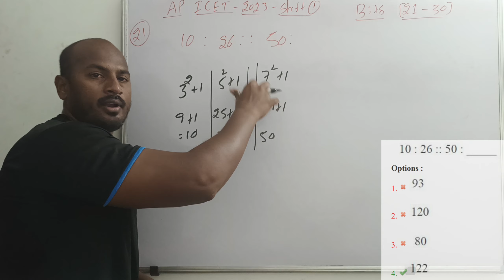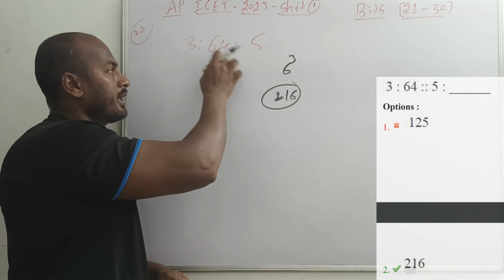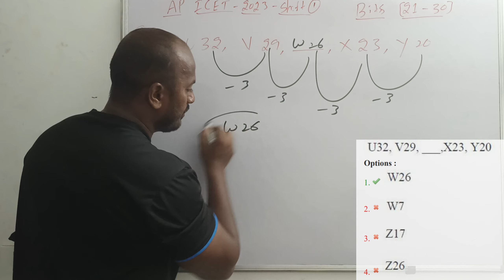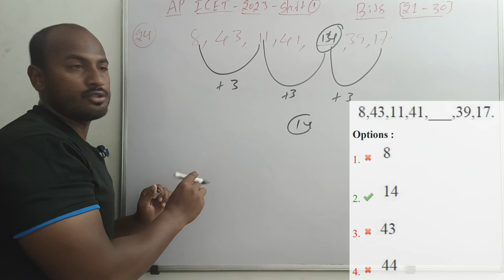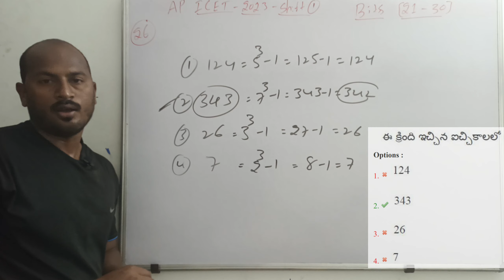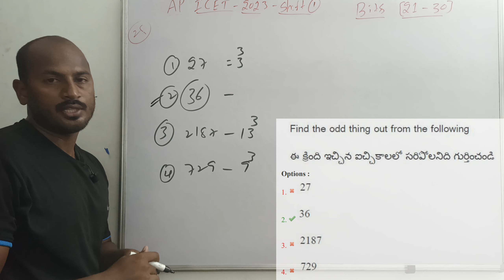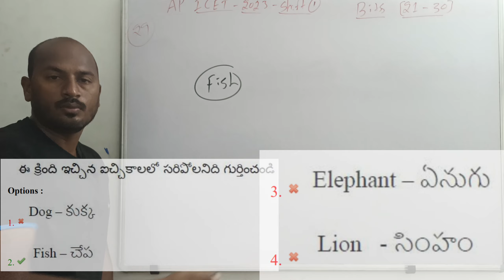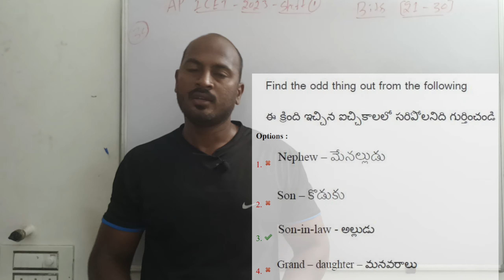AP ICET 2023 Shift 1 21-30 Bits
Andra PRADESH TELENGANA ICET PREVIOUS PAPERS
2023 AP ICET Previous Papers
Shift-1
2022 AP ICET Previous Papers
Shift-1
2021 AP ICET Previous Papers
Shift-1
2020 AP ICET Previous Papers
Shift-1

TS 2023 ICET Previous Papers
Paper-1